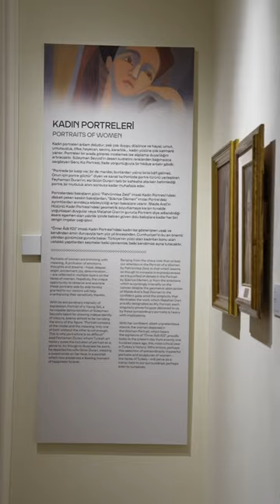İlk kadın ressamlarımızdan Mihri Hanım’ın “Otoportre” adlı eseri RHM’nin kalıcı sergisine katıldı. 🙏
Mihri Hanım, otoportresinde kendisini güvenli duruşu, yüzündeki tül peçenin ardında uzaklara yönelen bakışları ve belli belirsiz gülümseyişiyle betimlemiş. Portre kusursuz oranları ve inci takılarından rugan pabuçlarına, feracesinin kıvrımlarından ellerinin zarafetine kadar ince işçilikli işlenişiyle, yalın renk kullanımına karşın olağanüstü canlılığıyla dikkat çekiyor.